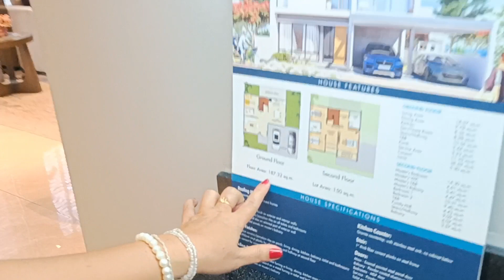Дом на Филиппинах за 13.000.000 пессо. Безумие или выгодное предложение? Что внутри за эти деньги?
Поддержите мое новое путешествие. Любая помощь. Реквизиты ниже:

ИЗ РОССИИ:
Сбербанк    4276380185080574 (Дмитрий Сергеевич С.)
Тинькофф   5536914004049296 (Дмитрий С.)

ИЗ КАЗАХСТАНА И ДРУГОЙ СТРАНЫ:
Перевод на карту VISA   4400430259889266

ИЗ ФИЛИППИН:
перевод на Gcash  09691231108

If you want to help me, please use the details below:

 FROM RUSSIA:
 Sberbank 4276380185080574 (Dmitry Sergeevich S.)
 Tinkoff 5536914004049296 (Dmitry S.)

 FROM KAZAKHSTAN AND OTHER COUNTRY:
 Transfer to VISA card 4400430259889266

 FROM THE PHILIPPINES:
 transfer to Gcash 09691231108